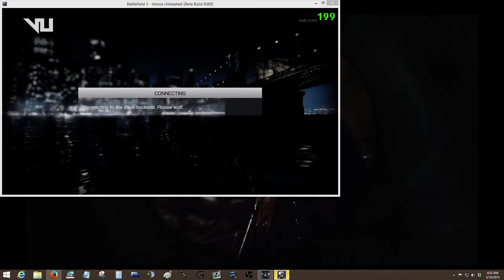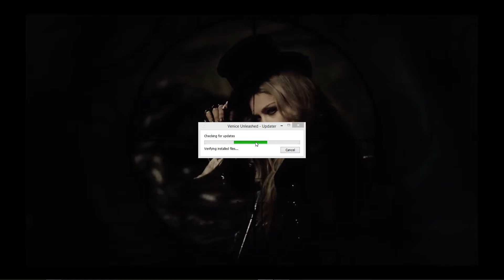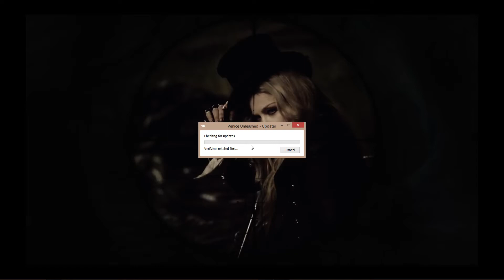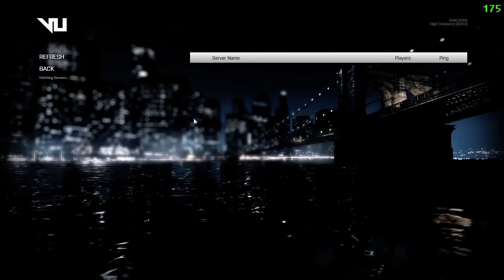BF3 Mod. Failed to get Venice Unleashed to work. Can't connect to servers.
Build 8389 Don't know what I need to do to get it to work, but I can't join a server.

BF3 is completely up to date.   Win 8.1 64bit.
veniceunleashed.net